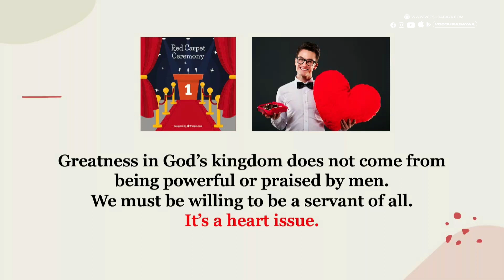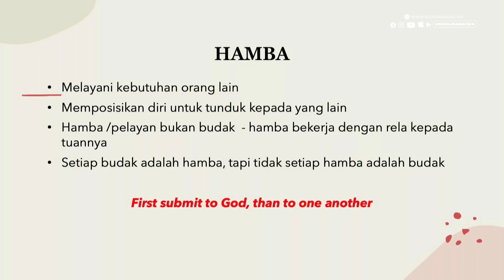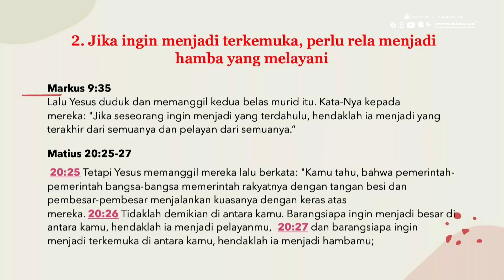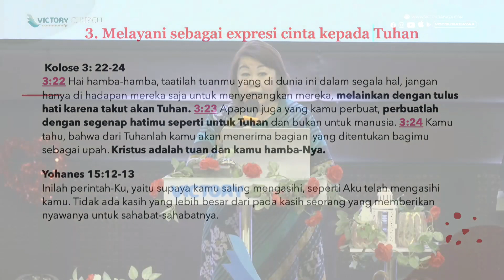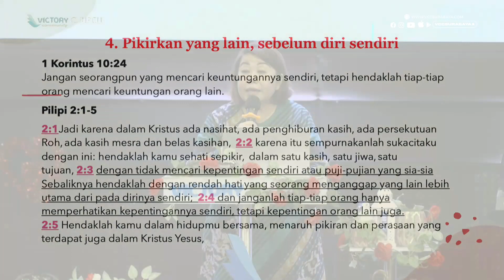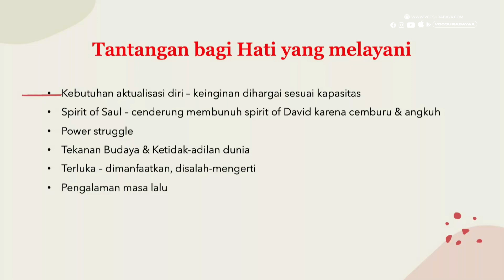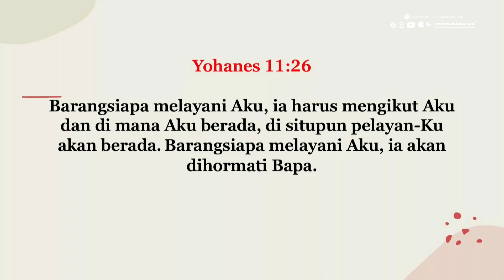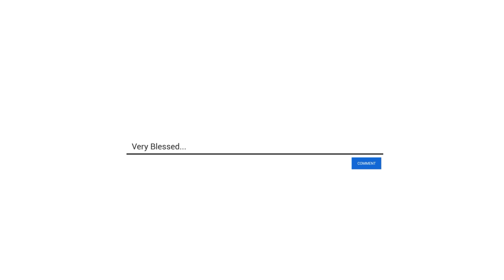Dr. A. Hana Sinjaya, S.Pd., M.Div., MH. "Tuhan Mencari Orang yang Mau"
The Glorious Year

Official Youtube Channel of VCC Surabaya

“OUR VISION IS KINGDOM GENERATION WITH GLOBAL INFLUENCE”

VCC Onsite Service:
  - Revival Meeting
    Every Thursday

  - Sunday Worship 1 & 2
    Every Sunday
    Pk. 10.00, & 17.00 WIB
    Seat Booking melalui Aplikasi VCC Surabaya

  - Youth Lion of Judah
    Every Friday
    Pk. 18.00 WIB

  - Victory Kids
    Every Sunday

VCC Online Service:
- VCC Online Friday & Sunday, 6 PM, 10 AM,  5 PM (GMT+7)